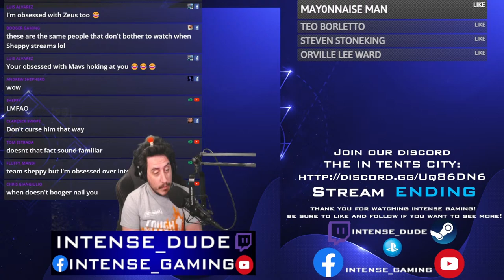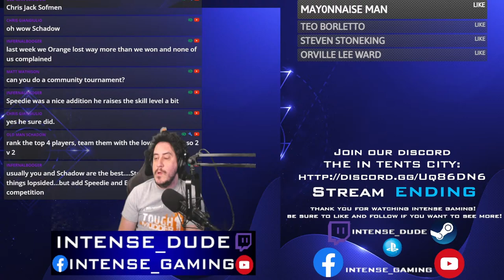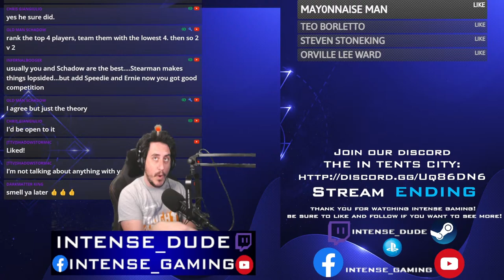Lets go an on expedition to get better trucks!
In the middle of nowhere but we got fuel so we arent lost yet! Lets have a blast while the fuel lasts!

Connect in between streams and join our INTENSE crew in discord

We have a Facebook community group you are welcome to join where we share additional pictures, stream links and other cool things you can check it out

Support Tent
Become a supporter of the streams for behind the stream access exclusively for supporters! Private discord channels, sneak peeks and priority gaming.

Subscribe in discord via the Server Subscriptions section (top left of screen not available on mobile) where you can choose full support or priority gaming in case our community events fill up.

Free monthly sub with Amazon Prime when you link to Twitch